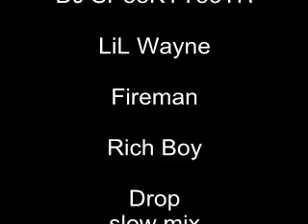LiL Wayne-Rich Boy(Drop- Fireman-DJ SPooKYTooTH slow mix)